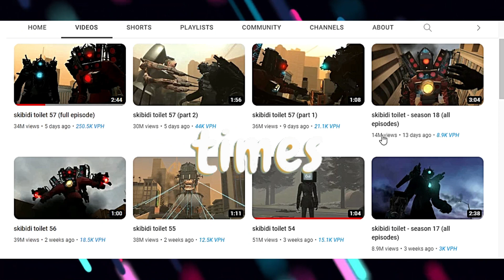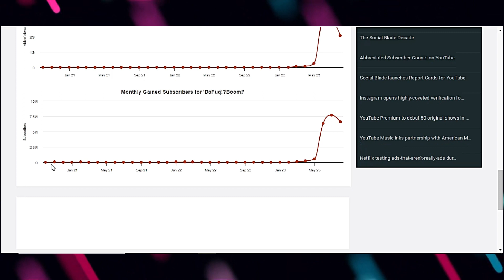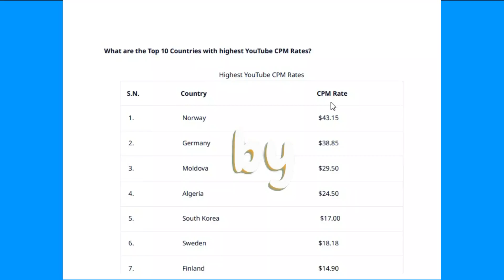From Flush to Fortune: Skibidi Toilet's YouTube Earnings Exposed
8. From Flush to Fortune: Skibidi Toilet's YouTube Earnings Exposed

1. The videos have no negative impact on the original works.
3. The videos are transformative in nature.
4. We use only the audio component and tiny pieces of video footage, only if it's necessary.

only for views
"Skibidi Toilet 60 leaked scene!
Skibidi Toilet 60 Spoiler released

TheFuq!?Boom has not released any scene of Skibidi Toilet 60 I have photoshoped the picture, analysed and shown that scene in an interesting way.

Skibidi Toilet 60 Leaked Version This video is a parody.

I'm not the real DaFuq!?Boom."